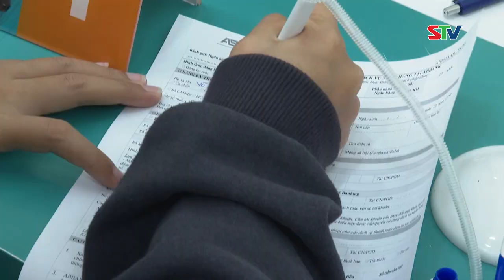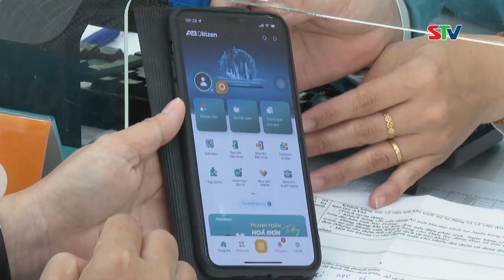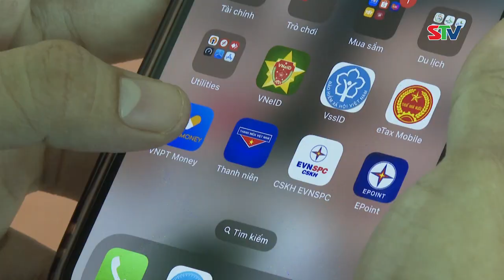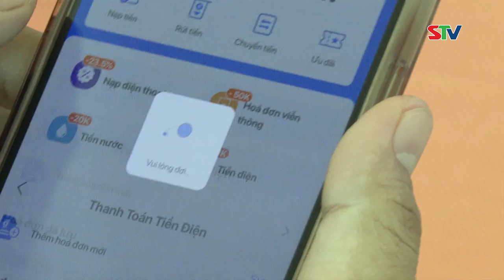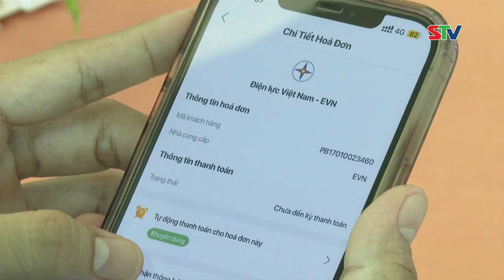STV - Khuyến khích khách hàng thanh toán tiền điện không dùng tiền mặt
STV - Công ty Điện lực Sóc Trăng đã ký hợp đồng liên kết thanh toán tiền điện không dùng tiền mặt với 13 ngân hàng và 11 tổ chức trung gian nhằm đáp ứng nhu cầu thanh toán không dùng tiền mặt của khách hàng.